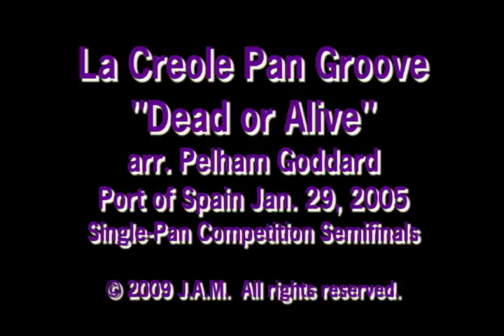La Creole Pan Groove - "Dead Or Alive"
La Creole Pan Groove warming up for Single Pan semifinals in Port of Spain, Trinidad 1/29/05.